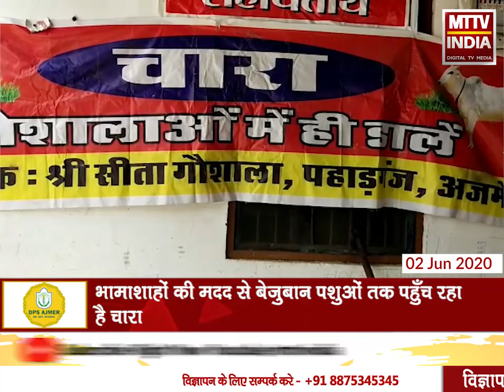Ajmer | निर्लज एकादशी पर दान करने गौशाला पहुँच रहे है लोग | MTTV INDIA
निर्लज एकादशी पर दान करने गौशाला पहुँच रहे है लोग
अग्रवाल समाज ने गौशाला और कबूतरखाने में संभालीं चारे पानी की व्यवस्था
भामाशाहों की मदद से बेज़ुबान पशुओं तक पहुँच रहा है चारा